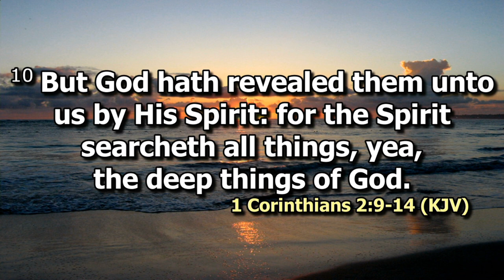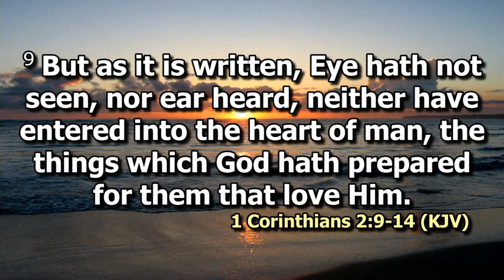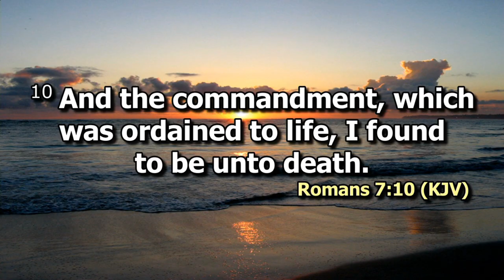The Mercy of God | Jake Luffy | SWC | DCIKZ